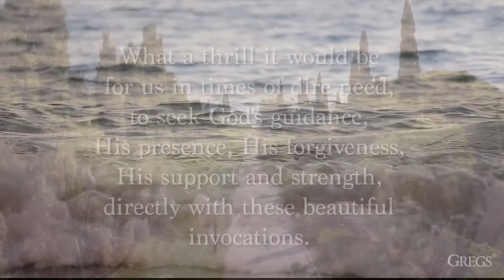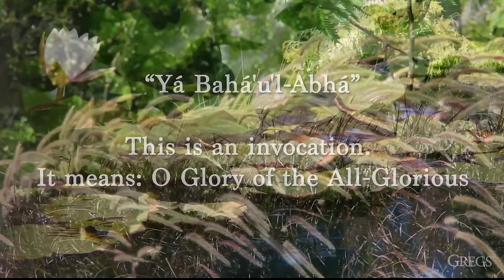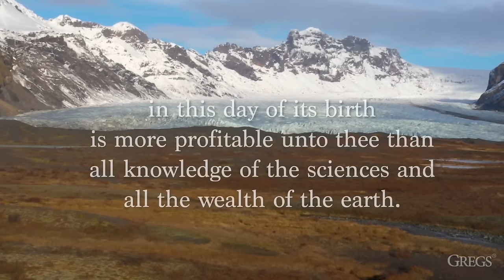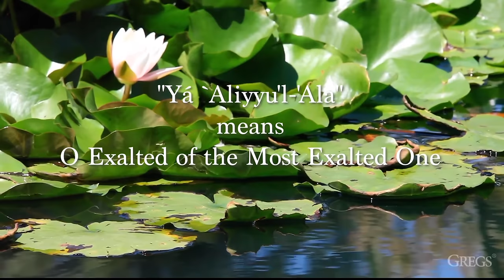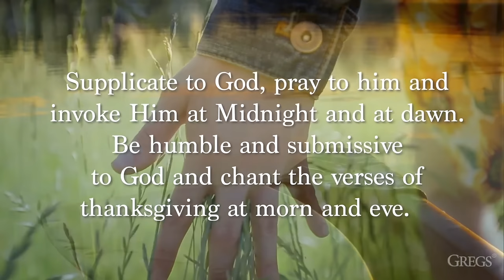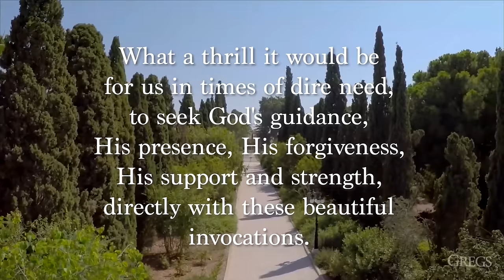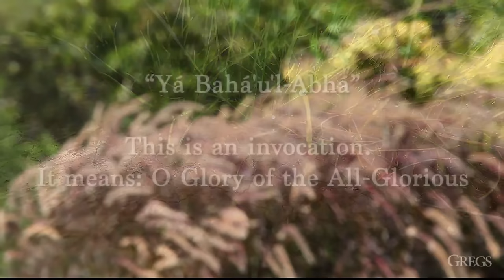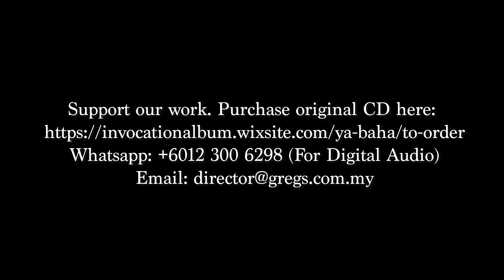[1 HOUR NON-STOP] (Meditation - Affirmation) UPLIFTING SOULFUL HEALING - POSITIVE ENERGY INVOCATION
Yá Bahá'u'l-Abhá – This is an invocation.  It means "O Glory of the All-Glorious."  and "Yá `Aliyyu'l-'Ala" means "O Exalted of the Most Exalted One."

Says “What a thrill it would be for us in times of dire need, to seek God's guidance, His presence, His forgiveness, His support and strength, directly with these beautiful invocations.

The shout of “Ya Baha’u’l-Abha!” in this day of its birth is more profitable unto thee than all knowledge of the sciences and all the wealth of the earth. It is the rhythm of progress, the chord of creation, and the melody of eternity… -unquote.

Digital MP3 , Track 1 @ USD9.90
All tracks @ USD 29.90